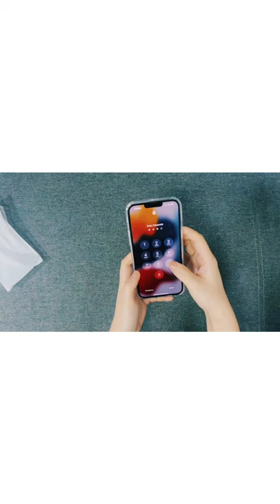SPIDERCASE Clear Case for iPhone 13 Pro Max Case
✔ Amazon Fast Delivery

✔ Free Replacement

✔ Fast and Efficient After-sales Service

✔ 7 days No Questions Asked for Return or Exchange

Warm Notice:

This case is only compatible with iPhone 13 Pro Max 6.7 inch 2021.

Any product issues, there are dedicated customer one on one service with quick feedback.